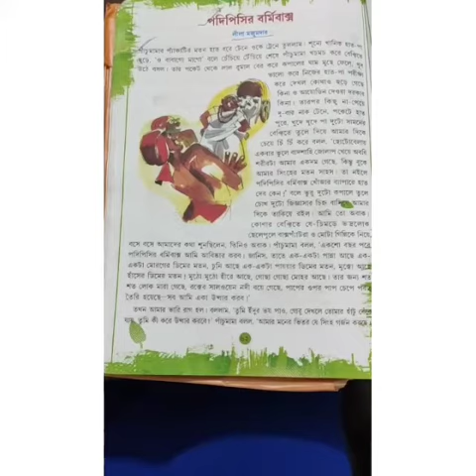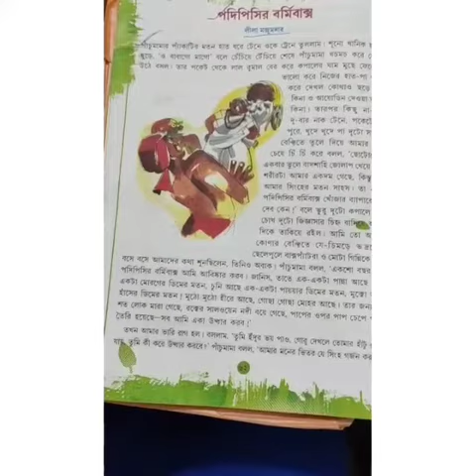Std-3. Bengali. 07/10/2020